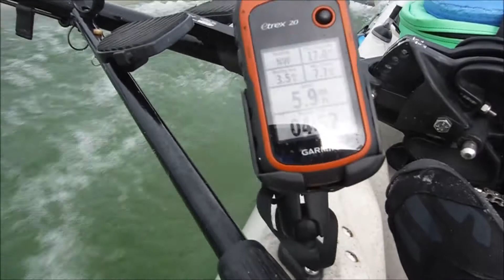Sailing a Hobie TI & AI to Pavilion Key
March 25 & 26th trip to pavilion key from G.C.V.C. in everglades city.